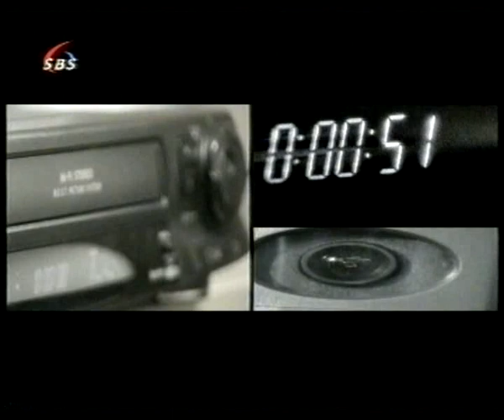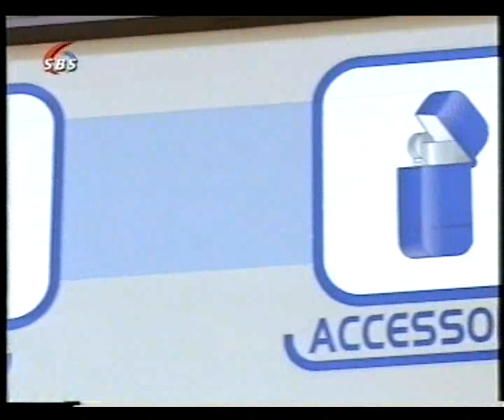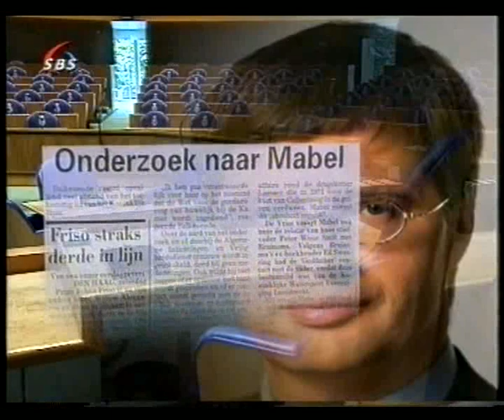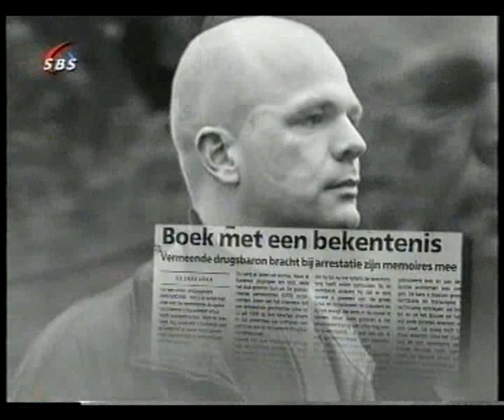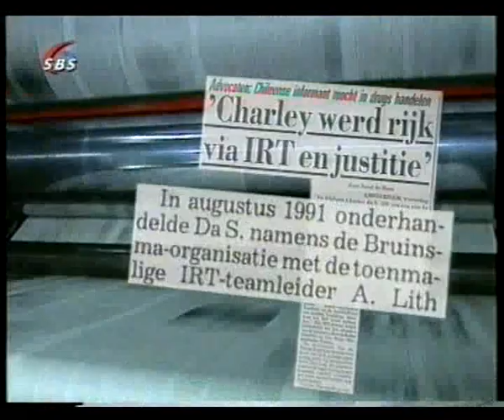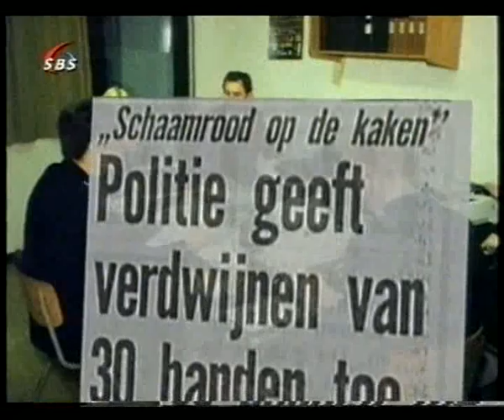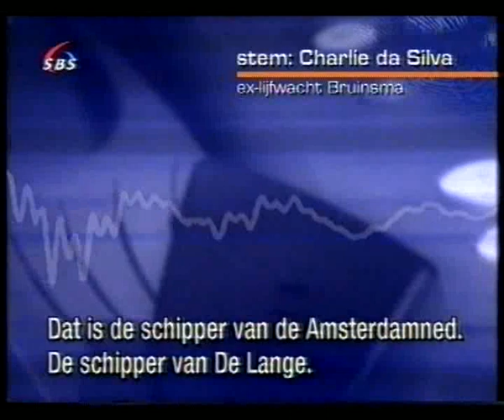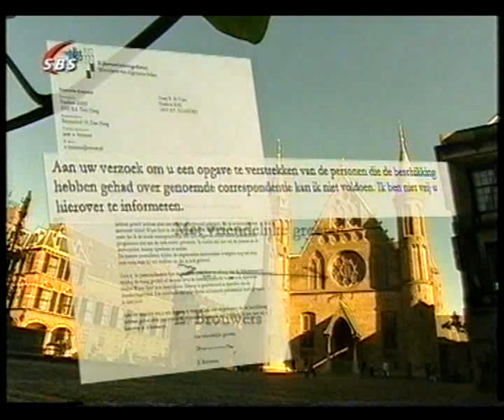Peter R de Vries 2003 afl 12 09 okt Klaas Bruinsma & Mabel Wisse Smit nl gesproken